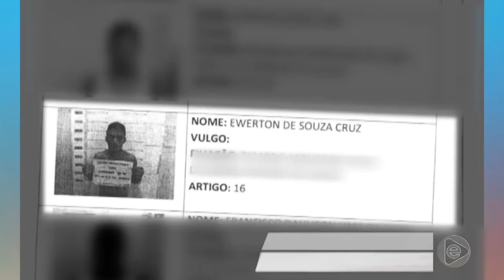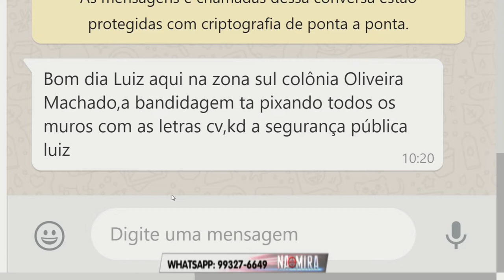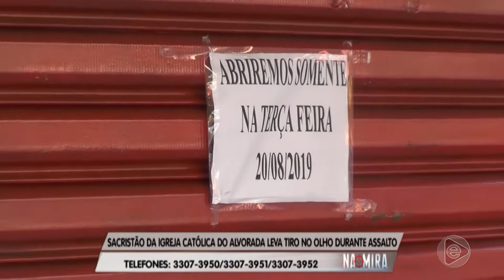Na Mira Em Tempo 20 08 2019 2º Bloco